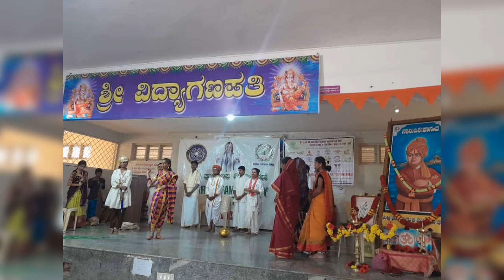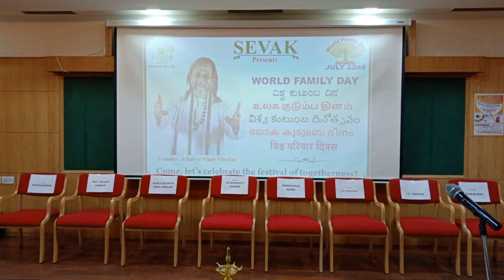sevak wfd 2023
Video from Keshavakumar Nanjundappa